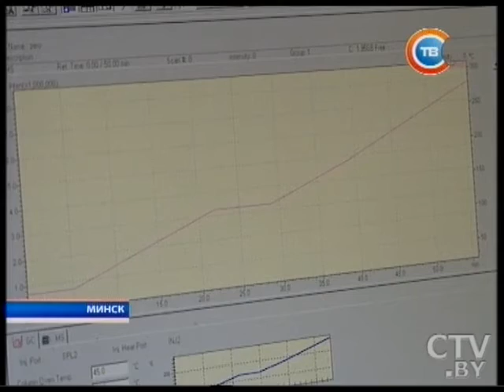Свинец и радиация в заграничных изделиях: как белорусские эпидемиологи берегут наше здоровье